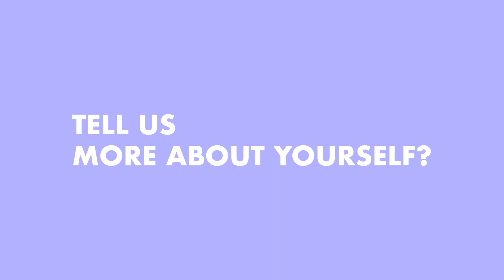SIFA 2023 | A Day, 2023 by Joyce Ho | Trailer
A DAY, 2023
by Joyce Ho (TW)

23 – 28 May, Tue – Sun
(a door opens each day)
12pm – 8pm daily

29 May – 4 Jun, Mon – Sun
(all rooms open)
12pm – 8pm daily

28 May, Sun
Artist Talk
12.30pm & 4.30pm
The Arts House
Free (Certain rooms require pre-registration)

A Day, 2023 is a multidisciplinary installation combining performance and video installation, reflecting on the nature of time, space and our everyday relationships. You’re invited to wander through doors and liminal spaces, to discover new encounters that differ each day, and to imagine for yourself how everything connects.

A Day, 2023 compels you to find the intriguing amid the mundane. Time becomes tangible, evocatively reminding you of its presence as the installation magnifies and transforms certain very tiny and inconspicuous daily rituals, urging the viewer towards observation, reflection, and an eventual return to reality with unexpected insight.

On the first day of A Day, 2023, you meet a museum guide describing works that remain unseen behind closed doors; works that can be eloquently described and completely indescribable. What might be revealed to you behind a closed door, depending on the day, might just be a room. Subsequent closed doors prompt a reckoning with the possibility of never knowing what lies beyond, before coming to terms with a reality paralleled in everyday life: the anticipation of – and utter inability to predict – the future.